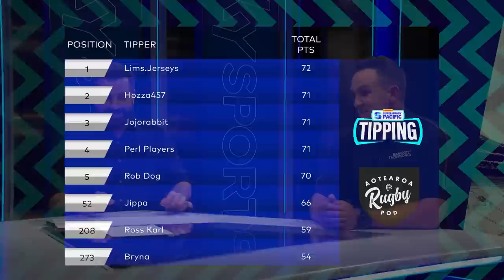The legacy of Aaron Smith, the Dane Coles effect and the Super Rugby finals | Aotearoa Rugby Pod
Ross Karl and James Parsons are joined by Joey Wheeler to wrap up all the action of the final round of Super Rugby Pacific and to preview the playoffs. The question is asked of how bright the Highlanders' future is, why Brett Cameron makes the Hurricanes look so good and what's holding the Blues back?